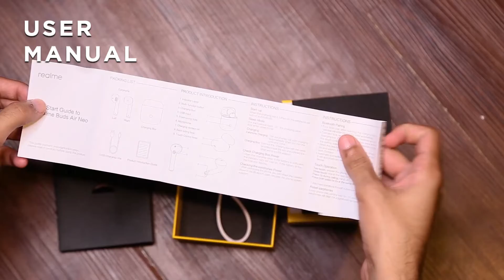Unboxing Realme Buds Air Neo Only for Rs, 7,999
Realme Pakistan Finally Launches its much-awaited Realme Buds Neo. With this new launch, Realme will be able to deliver fans with high-performing tech lifestyle products which they desire.